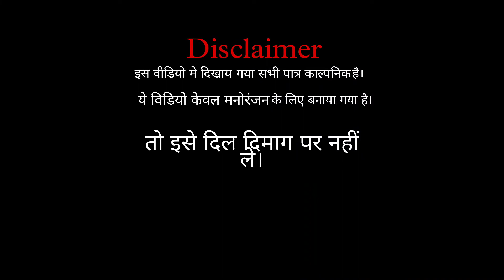Video||किडनी चोर // kidney chor| Arl Comedy Video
kidni chor  kidni chor kidni chor
kidni chor
kidni chorane wala video
किडनी चोर kidney chor
new comedy video ARL Comedy video
Akash kumar Instagram follow karo

kidney chor

ये विडीयो इन्टरटेंमेनट के लिये बनाया गया है कालापनिक पात्र हैं
किडनी चोर निवेश
kidani chor
kidni chor comedy video